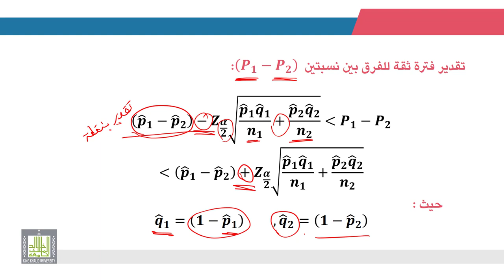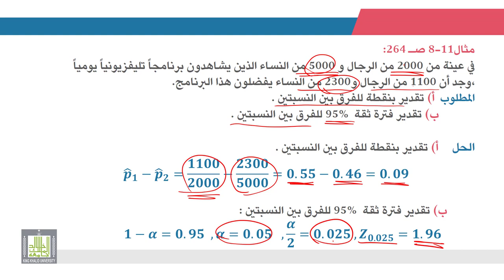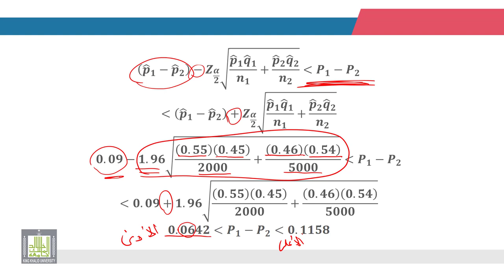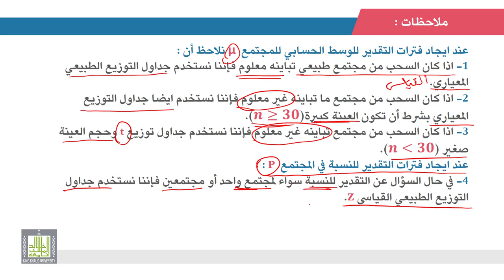الإحصاء التطبيقي | 7 - 8 | تقدير فترات الثقة للفرق بين نسبتي مجتمعين (P_1-P_2 )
الوحدة 7 - الدرس 8 :  تقدير فترات الثقة للفرق بين نسبتي مجتمعين (P_1-P_2 )
تقدير فترات الثقة للفرق بين نسبتي مجتمعين في حالة العينات الكبيرة